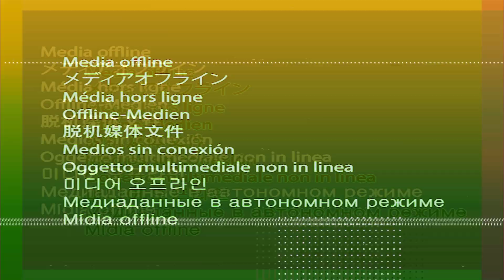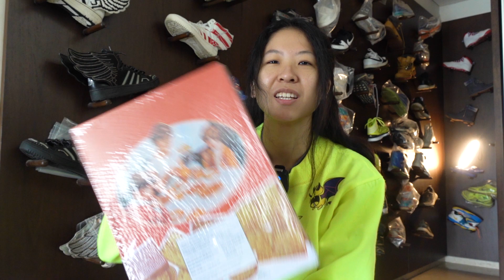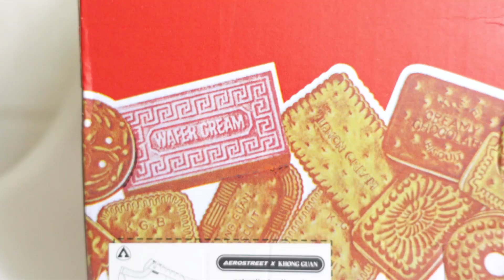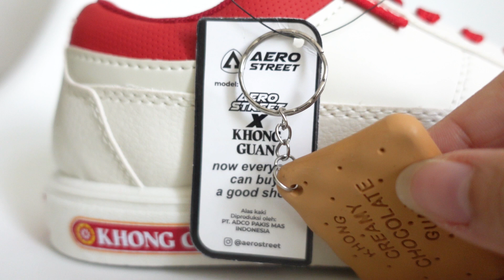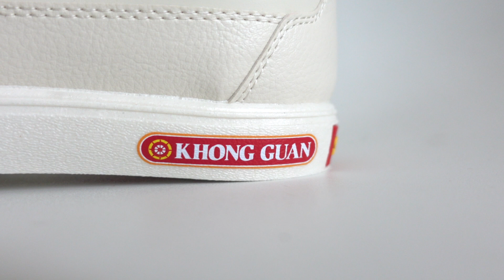KETIKA KUE LEGEND COLLAB SAMA SEPATU LEGEND! Review Aerostreet x Khong Guan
Di video kali ini aku Unboxing dan review jujur banget Sepatu Aerostreet X Khong Guan yang bakal rilis tanggal 13 April 2023, cuma 5000 pasang, harganya 169k! Pantengin IG Aerostreet ya

Semua review di video ini hanya pendapat aku yaaa..Kalau ada yang berbeda pendapat ga masalahh kok hehe
Buat yang mau beli wajib nonton!

SELAMAT GAWE!